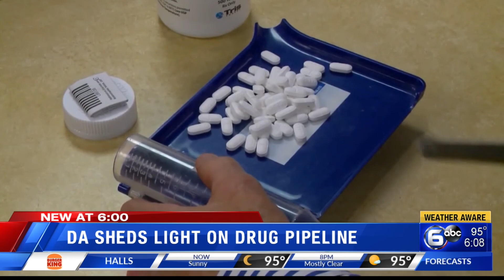DA sheds light on drug pipeline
The 2021 death report for Knox and Anderson counties shows the number of people who overdosed and died in Knox County increased by 29% in 2021. The Knox County District Attorney is shedding light on how some of the drugs are coming into East Tennessee.